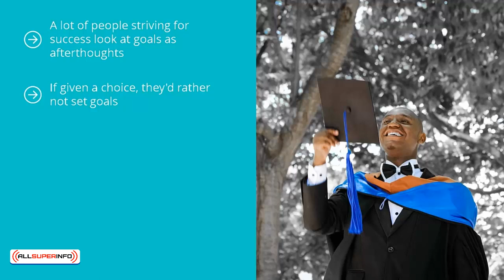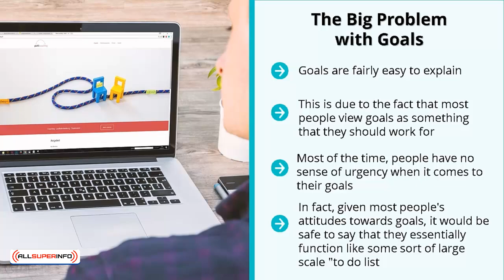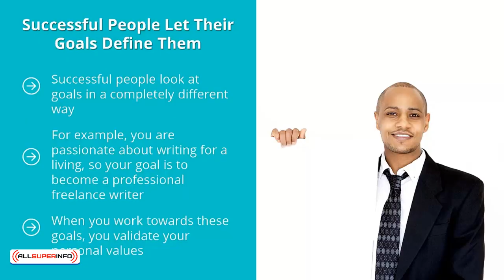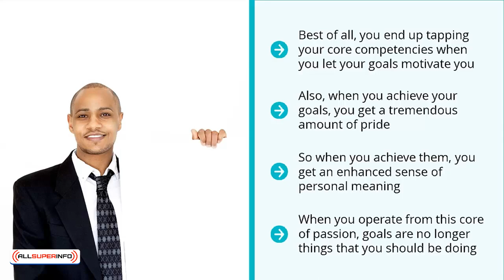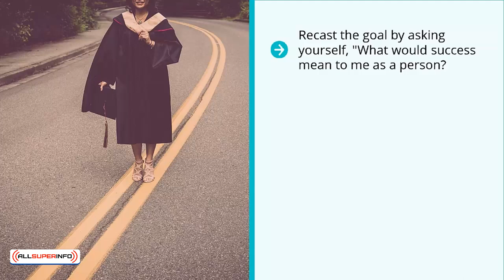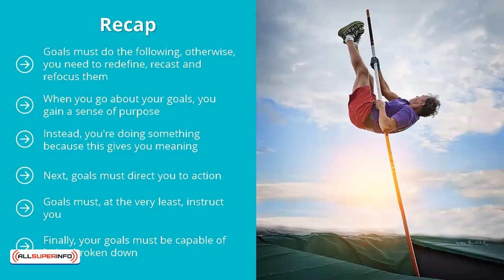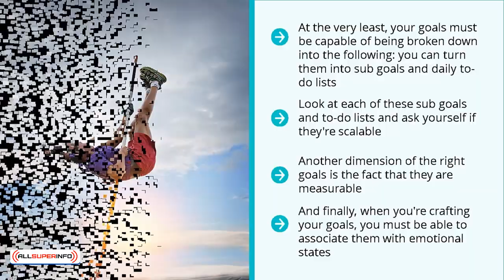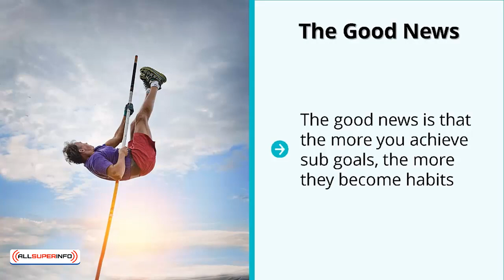04 Goals Reveal Your Objectives and Empower You to Achieve